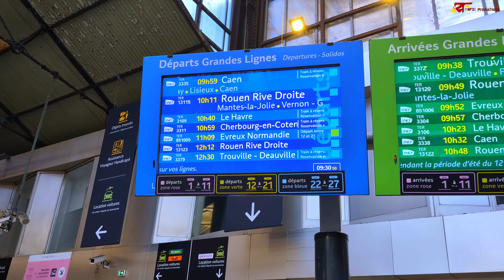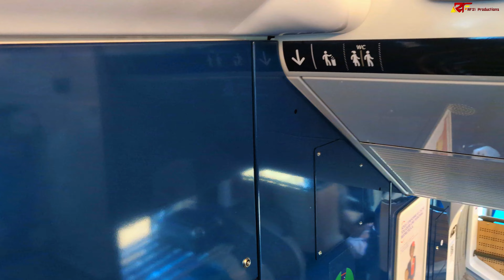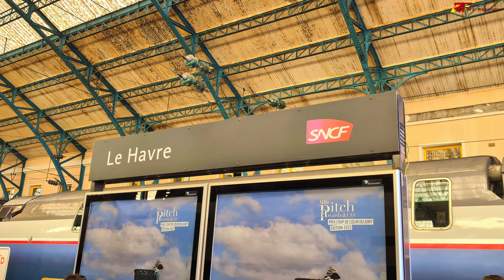Voyage en train de la capitale à la côte normande - Paris à Le Havre à bord du train NOMAD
Découvrez le voyage en train NOMAD reliant Paris à la magnifique ville portuaire de Le Havre en Normandie. Cette vidéo vous emmène à travers des paysages spectaculaires et vous plonge dans l'expérience unique à bord de ce TER normand modernisé, offrant confort et services pour un trajet inoubliable. Embarquez pour un voyage à travers la campagne française, des bords de la Seine aux plages de la Manche, et explorez les atouts de cette liaison rapide entre la capitale et la côte normande.

Vous découvrirez les paysages pittoresques de la Normandie à travers les fenêtres du train tout en profitant du confort et des services modernes des Omnéo Prémium NOMAD.

Que vous soyez un habitant de la région ou un touriste curieux de découvrir la Normandie autrement, cette vidéo vous offrira un aperçu du voyage en train à travers l’une des plus belles régions de France. Profitez d'une expérience de transport durable et confortable tout en découvrant la beauté de la Normandie.

Vous voulez nous soutenir?

Merci!